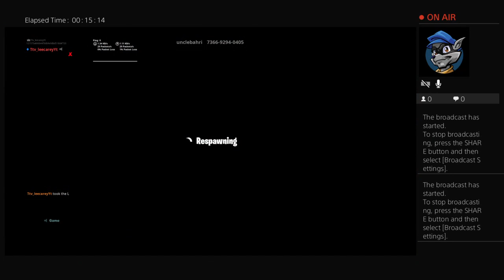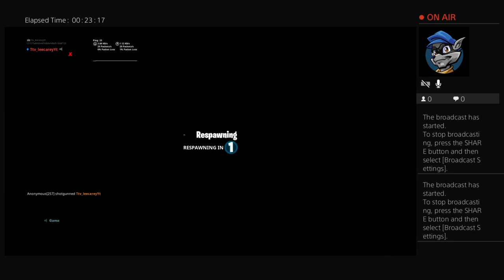Go sob to Michael moloney yt